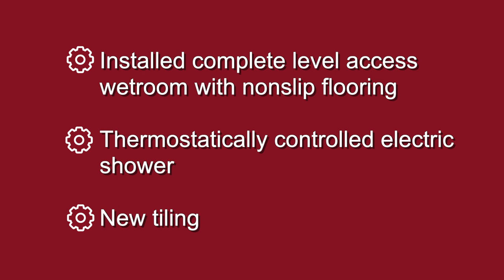DFG Disabled Bathroom Wetroom Adaptation | GB Home Adaptations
We spoke to Mrs R’s daughter in Pontypool about the recent complete level access wetroom that we completed for them.

Adaptations Included:
- Installed complete level access wetroom with nonslip flooring
- Thermostatically controlled electric shower
- New tiling
- New extractor fan & electrics
- Half height bi-folding shower screen
- Wall mounted padded shower seat with drop down arms & adjustable support legs
- Plastic flluted grab rails

If you would like to learn more about our Home Adaptations call our team on 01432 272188